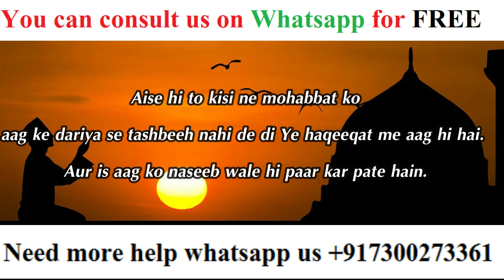Surah Alam Nashrah Dua For Love Marriage | Surah Alam Nashrah Amal For Love Marriage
Surah Alam Nashrah Dua For Love Marriage | Surah Alam Nashrah Amal For Love Marriage | Dua For Love Assalamwalikum My All dear brother and sister, today we talk about Dua For Love Marriage. If you want Dua or Wazifa for love marriage, then you are in the right place.

Do you want to marry the love of your life? But, are you afraid that your parents or your partner’s parents won’t agree to the arrangement? If yes, then know you’re not alone. It happens to a lot of people.

But don’t worry, you can solve your Marriage problem with the help of powerful dua or wazifa. Read This article carefully. Don’t miss anything if you want your desire one in your life.

We all need love in our life. It’s like oxygen for living our life. A person who can found the person he loves the most is one of the luckiest people ever. And the person loves you as well from the opposite. Then there is no better feeling than this.

Do you want to know what Islamic dua to performing to get married to the love of your life? If yes, then keep reading. Now you think, where is Dua for love marriage? Procedure to Perform Dua For Love Marriage in the following steps –

Note This – It is better to do Dua For Love Marriage after Isha Night Prayer. Wait for one week. You will get your dream proposal inshallah and solved your love marriage problem.

If you have any problem, then you can contact our Molana Bakthawar. If you are getting multiple marriage proposals and cannot discern who to marry, this will work.

But getting a love marriage is not easy enough, and there are so many ups and downs that come in the way. If you try to marry the person you love with all your heart, make Dua For Love Marriage. This dua will help you.Do this ritual for 1 Week. And remember with faith in Allah Tala. If you pray for the Wazifa For Love Marriage by all your heart with a holy intention, your prayer will be granted, and you will get married to your beloves person very soon.

You should keep in mind during performing this dua that this dua will work slowly. If you want an immediate result, you should contact Molana JiIf you want to marry the person you love the most and want to pray for the Dua For Love Marriage to make the way of your marriage smooth, then definitely you should follow some precautions regarding the dua –

    You should pray for the Dua For Love Marriage only when you love the person with all your heart.
    Your dua will be granted only when you pray with a pure heart with deep faith in Almighty Allah.
    If you read this dua or wazifa with any wrong intention, then don’t do this.
    If you want your lover back in your life, then we will recommend you Wazifa for love back. Marriage with the person you love is a dream for every lover. Many people, want to get married to the person they love but always there be some obstacles to achieve it. If your parents are against you then you recite this Dua To Convince Parents For Love Marriage

If you see any problem with your lover, you can read this Dua To Make Someone Fall In Love With You. This will help you.

Love is one of the most beautiful as well as one of the strongest emotions ever. There is a lot of importance in the presence of love in our life. We, all in our life, are seeking a person with whom we will live our life till our last. If you want fast results about your marriage, you can check this Dua For Marriage With a Loved One.

In our culture and society, our elders never agree with the words of ours. If a person says about their will to marry someone, then the parents can’t agree to it. But the use of this Dua For Love Marriage from the holy Quran will surely help you make everyone agree to it.